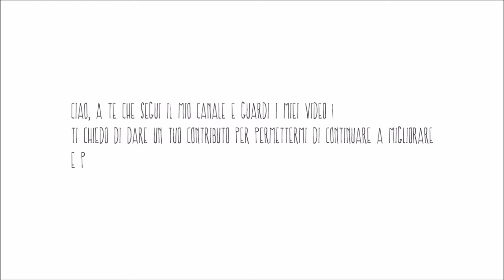✅ Il mio uso del Supporto Bici Mountain Moto per Smartphone [Treatlife]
E beh ? Io il supporto per bici e moto l'ho utilizzato così, mi serviva ed è molto comodo.  Di TREATLIFE, Lo trovate a questo link 🔸

Supporto Bici Mountain Moto Universal Rotating Smartphone [Treatlife] Accessori Supporto con LED Nightlight con bussola, anti-vibrazione Silicone telefono cellulare 3.0-6.5 pollici, Supporto Rotazione 360 °, compatibile per iPhone 8/8 Plus / X / 7/6 , Xiaomi, Huawei Smartphone, Samsung GPS

💸 Dai il tuo supporto al canale con una donazione

🔘Visita il mio negozio online -acquista uno dei miei prodotti a questo link ➡️

🔘 Il migliore negozio online di elettroutensili e macchine per il bricolage ed il giardinaggio ROTOPINO.IT

💡 Ti sono stato utile ?

      🔸 COMMENTA IL VIDEO CON OPINIONI - CONSIGLI !
       📢 CONDIVI I MIEI VIDEO

ENJOY YOURSELF AND MAKE PEACE&LOVE !